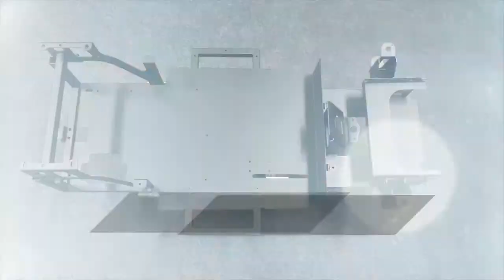D THRONE S - устройство электромобиля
Купить электромобиль D. THRONE S Classic Family Car вы можете в магазине